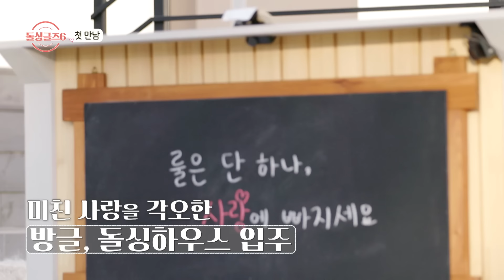[돌싱글즈6] 레드삭스 전 멤버, 아나운서 출신...? 전부 다른 매력, 5:5 만남 시작된 돌싱남녀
돌싱글즈6 1회 MBN 240912 방송